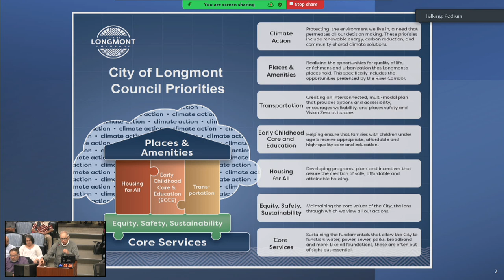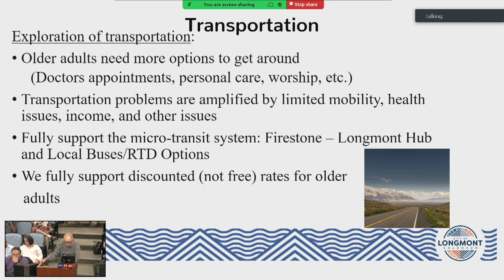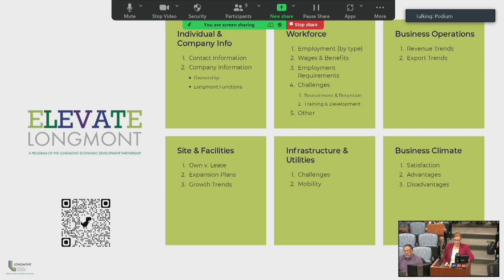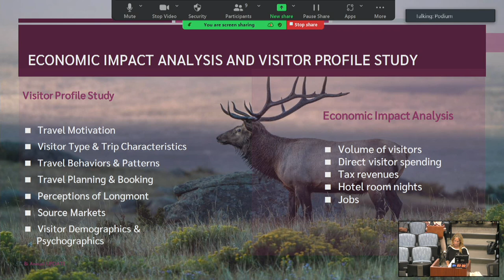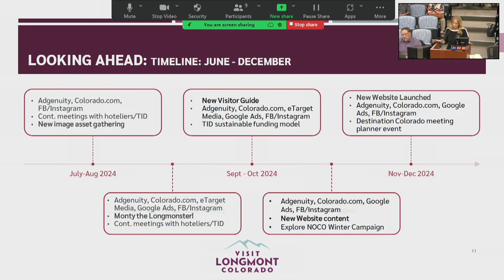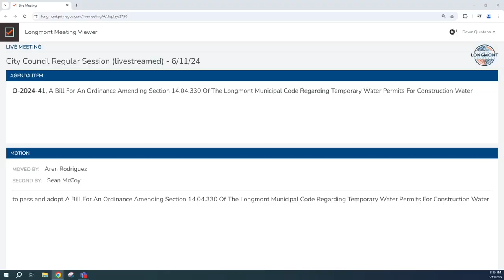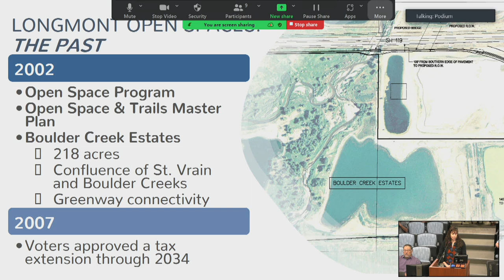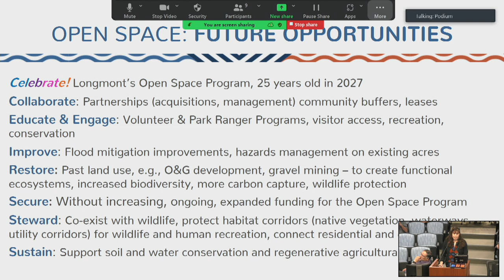Longmont City Council - Regular Session - June 11, 2024